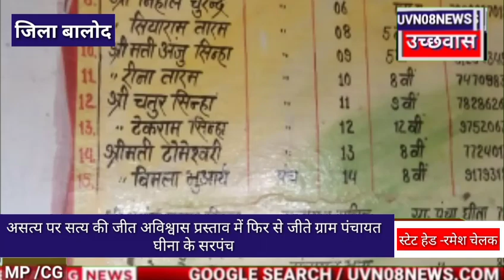जिला बालोद असत्य पर सत्य की जीत अविश्वास प्रस्ताव में फिर से जीते ग्राम पंचायत घीना के सरपंच